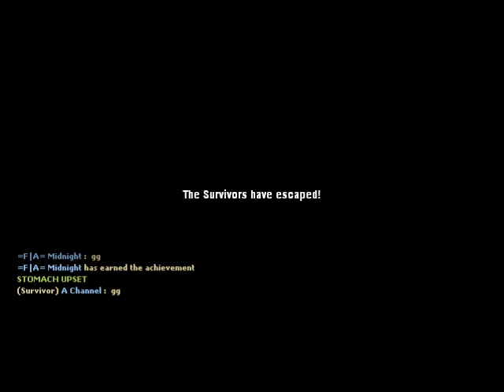Left 4 Dead w/ Silverback106 & Midnight Pt 2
Left 4 Dead :D one of the greatest zombie games! please show some love :D and help me expand my youtube i would greatly appreciate it ((: